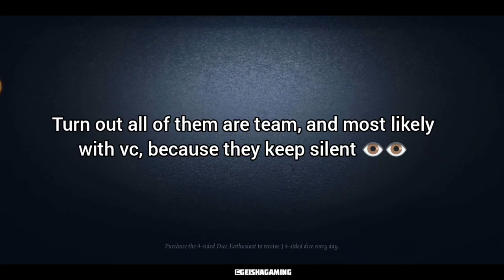CAN ABNORMAL SAVE MY A$$? 🥲 BTW THIS COMBINATION LOOKS LIKE NEW SKIN LOL IDENTITY V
Manticore Rank, Asia Server

第五人格,제5인격,アイデンティティV,identityv ,GEISHAGAMINGl,identityvtips,identityvindonesia, identityvhunter,identityvhuntertips,identityvgeishabride,identityvsskin,identityvprogeisha, identityvproplayer,identityvbride,identityvcipherrush